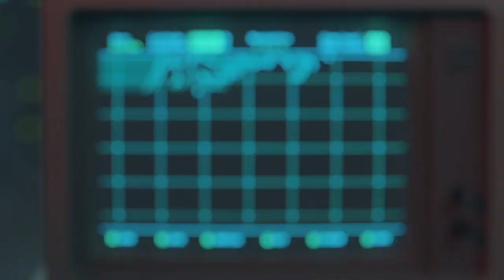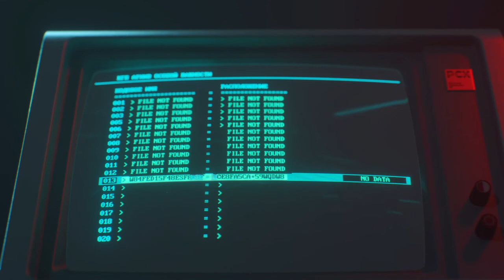COD Black Ops - Cold War Campaign: Stealth With Woods (Part 5)